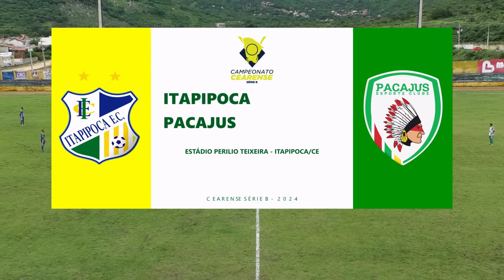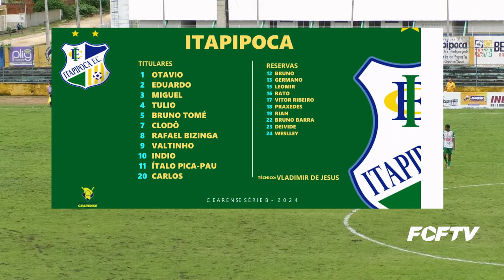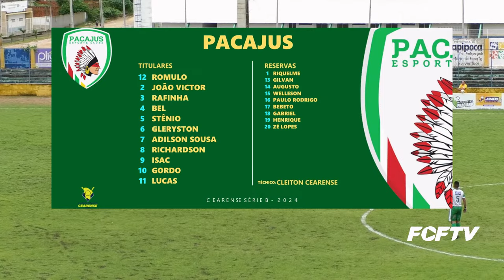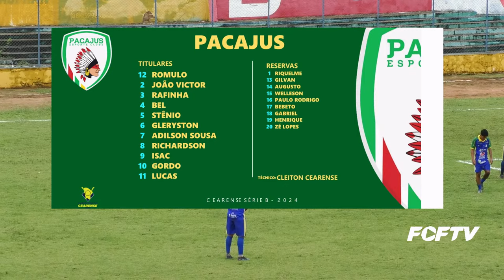CEARENSE SÉRIE B 2024 | 8ª RODADA | ITAPIPOCA X PACAJUS | 27/03/2024